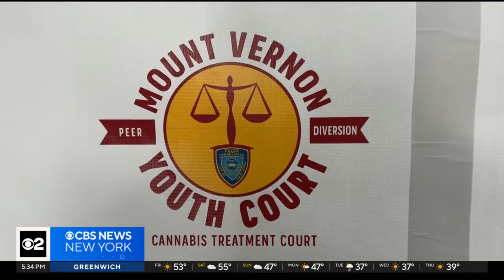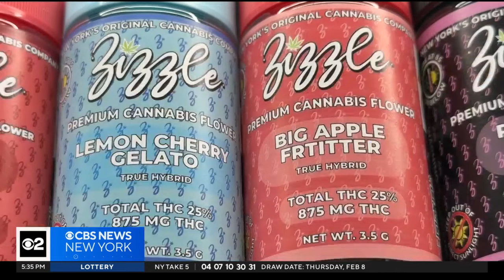Mount Vernon introduces youth cannabis treatment court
Mount Vernon schools, like many districts, are facing the problem of students showing up for class under the influence of cannabis. CBS New York's Tony Aiello reports.